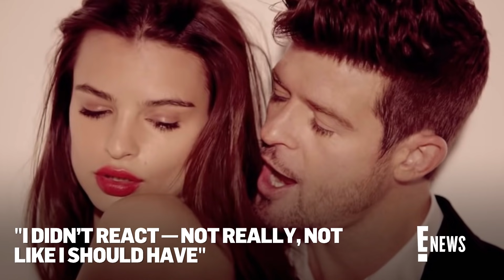Emily Ratajkowski Accuses Robin Thicke of Groping Her Breasts | E! News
Model Emily Ratajkowski opens up about her experience with Robin Thicke during the filming of his music video for "Blurred Lines" in her new book, "My Body."